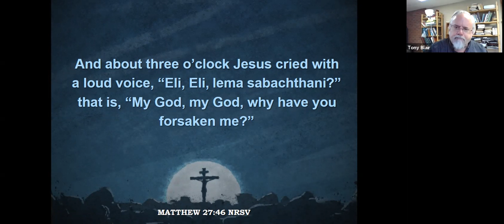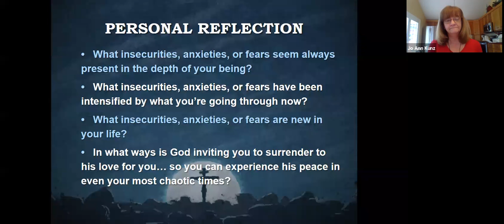Good Friday 2020: A Service of Surrender - Insecurity